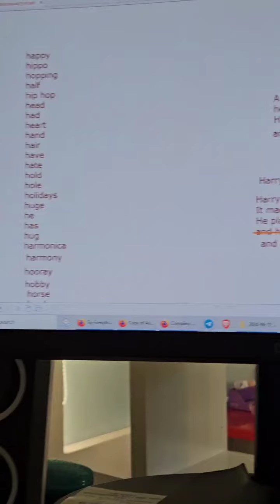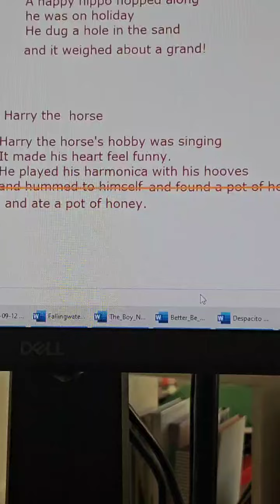Singing September 24 - Day 12 - Letter H: Harry The Horse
Day 12 Singing September 2024
Letter H

Written by Roos Thursday afternoon.  This was a challenge today. I wrote one verse about a hippo but in the end we changed it all to Harry the Horse!

This was lots of fun and showed the kids how we need to make edits to the whole song sometimes and not just the last word!

Lyrics:
Harry the horse's hobby was singing
It made his heart feel funny.
He played the harmonica with his hooves
and ate a pot of honey!

30 DAYS of SINGING with us.

How many seasons have you been singing with us?
We have been running Singing September for the past 5 years and each time we share songs for the 30 days of September.  Why September?  Because it is the only month that starts with the letter S for SINGING!

Lots of our own content this year - stuff made up on the fly, on the road and whilst cooking - always a good place to make up a song!